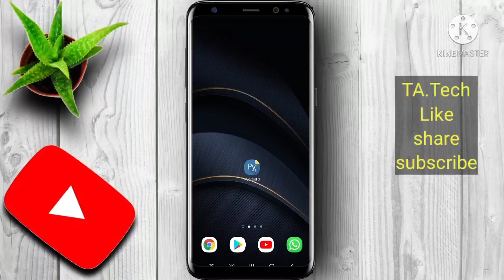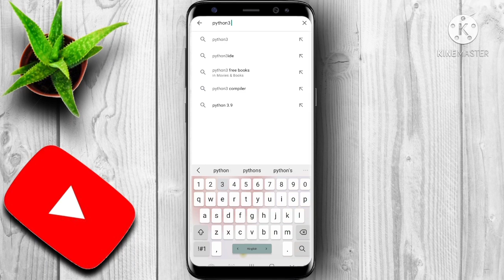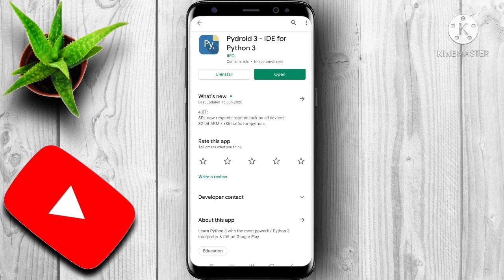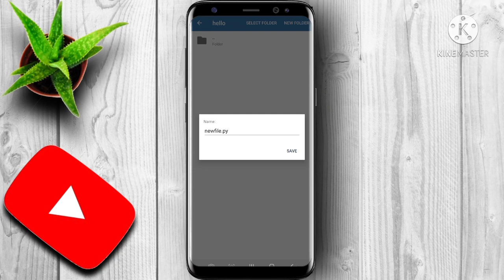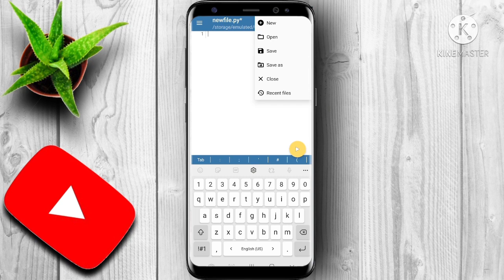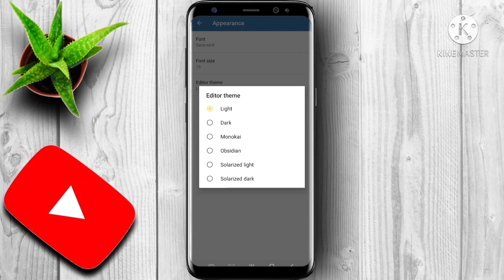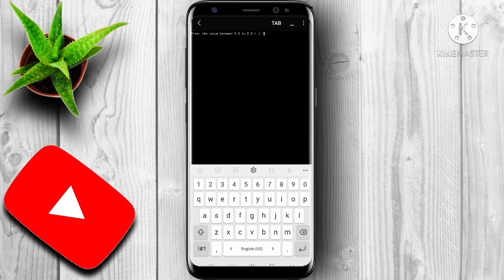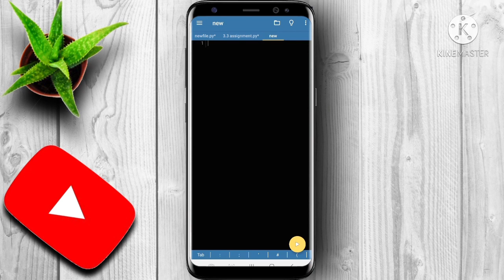Python For Android | python install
You can run your any big or small python program on your android phone and save your time.

python
learn python
python for android
python programming
python run on your android
python practice
python learning
python for website
python work
python job
python code
python codding
python run
tech
technology

In india corona virus is spreading very fast
please stay home.
be safe
don't go outside
study online
watch YouTube video
Corona virus को भारत से भगाना है
Aap सब लोग घर पर रहे
vaccine की जब बारी आए तो vaccine लगवाए
मेरी youtube पर वीडियो देखिए